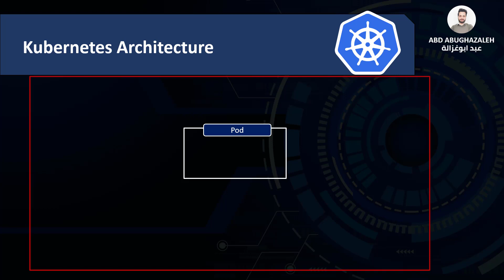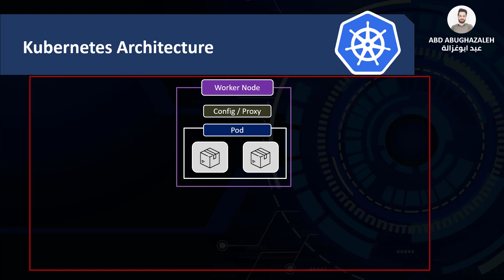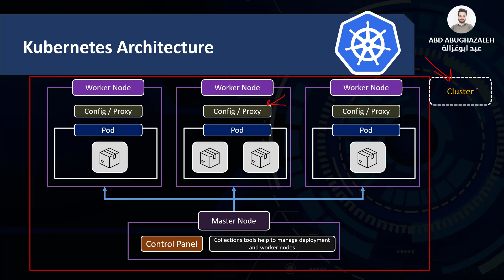Kubernetes Tutorial In Arabic: What is Kubernetes (lesson 3)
هذا الفيديو هو جزء من 🚀 كورس Master Microservices with Spting boot and Spring Cloud – باللغة العربية:

كورس إحتراف Kubernetes من الصفر باللغة العربية
كورس Kubernetes
Kubernetes Tutorial In Arabic
Kubernetes Tutorial
Kubernetes with spring boot
Kubernetes with spring boot and spring cloud
Kubernetes with java

أحصل على جميع الدورات المتعلقة بالـ Java, Spring boot , Microservices من خلال منصتنا:
إشترك الأن وفعل زر الجرس